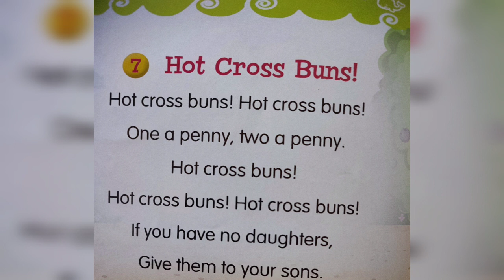Hot Cross Buns|English Nursery Rhymes|Cartoon Rhymes For Kids#ABCLearning#DrawingForKids#Educational